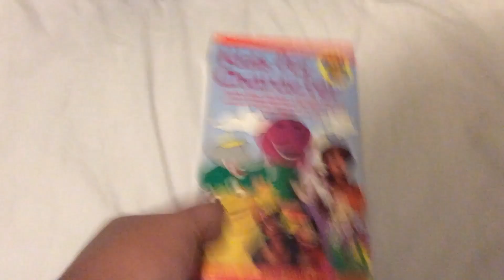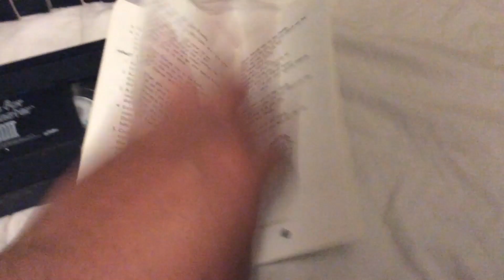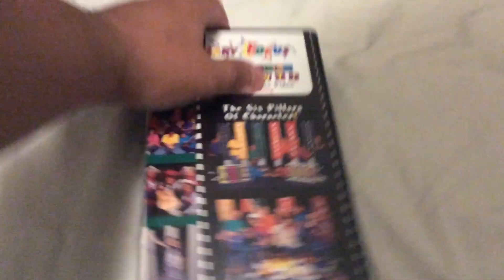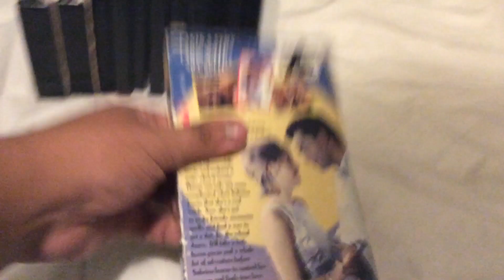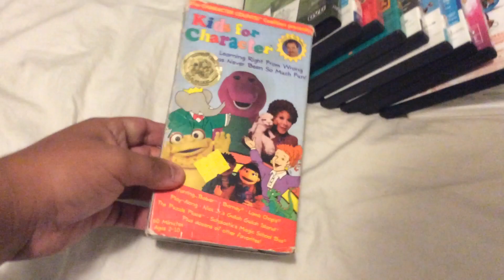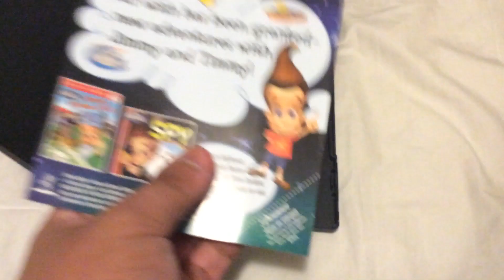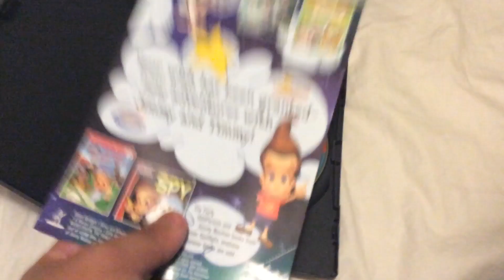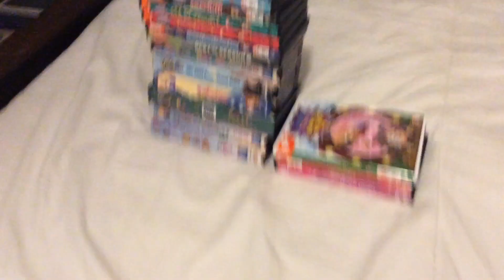VHS/DVD update for December 4 2020